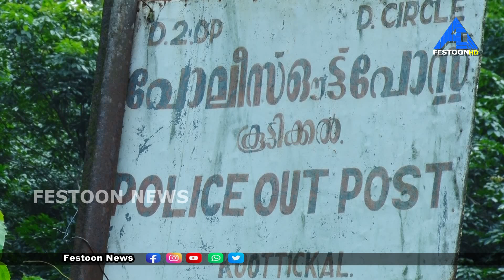𝗙𝗘𝗦𝗧𝗢𝗢𝗡 𝗡𝗘𝗪𝗦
ശാപമോക്ഷമാകാതെ കൂട്ടിക്കൽ പോലിസ് എയ്ഡ് പോസ്റ്റ്. എയ്ഡ് പോസ്റ്റിൻ്റെ പ്രവർത്തനം പുനരാരംഭിക്കണമെന്നാവശ്യം ശക്തമാകുന്നു.